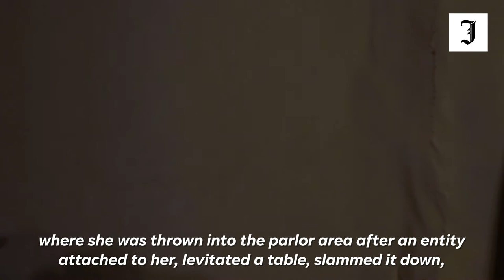Take a mini tour of the Rhode Island house that inspired the movie 'The Conjuring'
Jacqueline Nuñez bought the Burrillville, Rhode Island home that inspired the movie, 'The Conjuring.' She added GHO-ROAM — GHO is short for "ghost" and is pronounced "go" and ROAM because the group roams through the woods — tours that lead guests through the nearby graveyard and the house.

Ms. Nuñez gives us a detailed tour of the parts of the house that have the most paranormal activity.